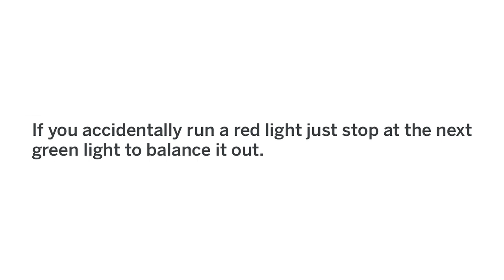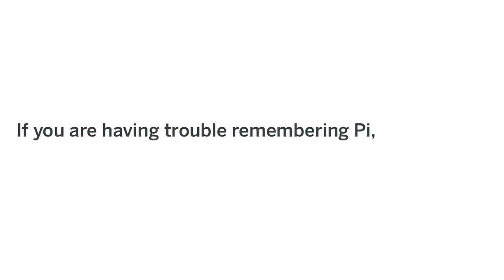FUNNY LIFE HACKS 17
Here are a bunch of funny life hacks.